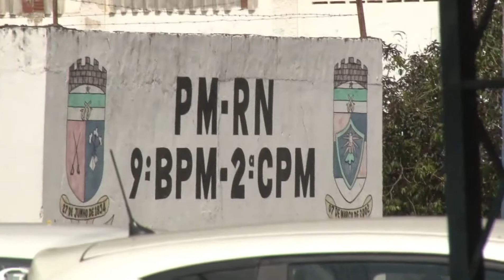Homem é esfaqueado próximo a Rodoviária em Natal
Homem é esfaqueado próximo a Rodoviária em Natal. Reportagem Thalles Ikaro e Rogério Fernandes. Patrulha da Cidade 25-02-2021.